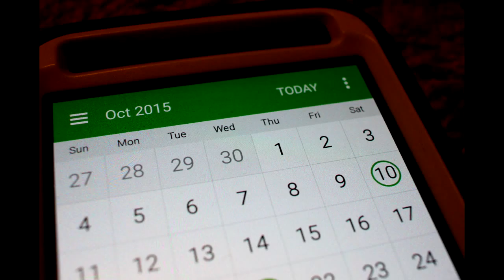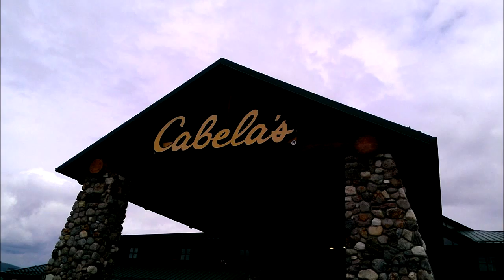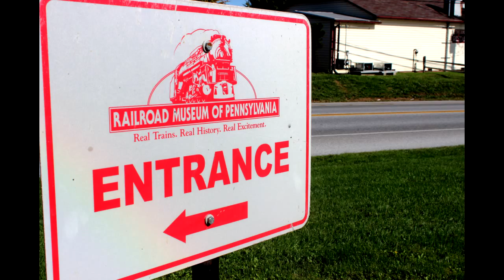Photo Documentary The Clockwork Railway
The Clockwork railway combines two of our passions at Foeshig Productions: Film making and photography. This was a school project for a picture documentary. We take you behind the scenes of a Foeshig Photoshoot, and what it takes to get us their.

Johnny Cash- I walk the Line
Lindsey Stirling- Shatter Me